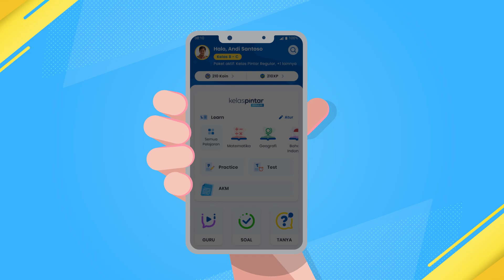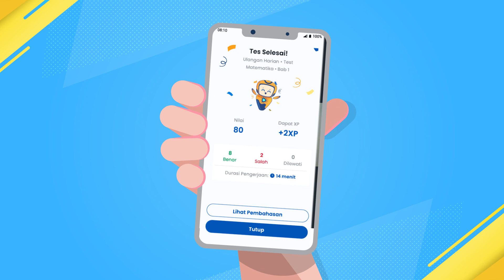Study Life Balance bersama Kelas Pintar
Sekarang kamu nggak perlu lagi bingung mau pilih fokus belajar atau eksplorasi diri, karena sekarang kamu bisa menjalani dan meraih keduanya dengan belajar menggunakan Kelas Pintar!

Nggak hanya bikin StudyLifeBalance, semakin rajin belajar dengan Kelas Pintar kamu berkesempatan untuk mendapatkan beragam hadiah menarik mulai dari saldo e-wallet hingga liburan ke Jepang!

Kelas Pintar pun menyediakan Paket Study Life Balance untuk kamu! Kamu akan mendapatkan:
- Materi pelajaran dalam berbagai format yang sesuai dengan kurikulum Indonesia terkini
- Akses puluhan ribu soal HOTS, MOTS, dan LOTS dan lengkap dengan pembahasannya
- Kelas online interaktif bersama Guru Ahli yang tersertifikasi
- Pendampingan belajar untuk persiapan ujian masuk perguruan tinggi
- Koin untuk berTANYA ke Guru Ahli

Langganan Paket Study Life Balance sekarang dengan mengunjungi website Kelas Pintar.

Yuk belajar dengan Kelas Pintar.

Explore passion pribadi, sambil tetap berprestasi, dan bisa liburan ke luar negeri!